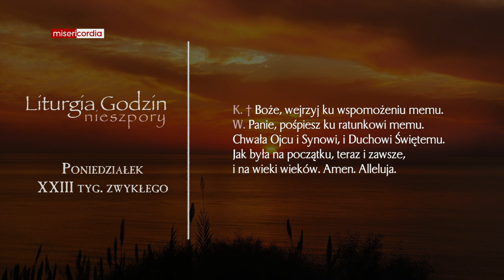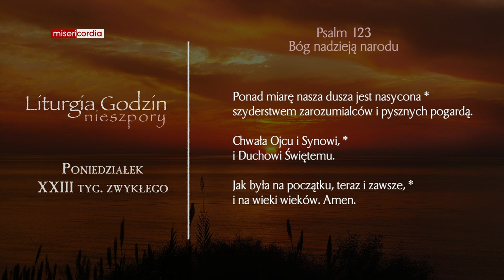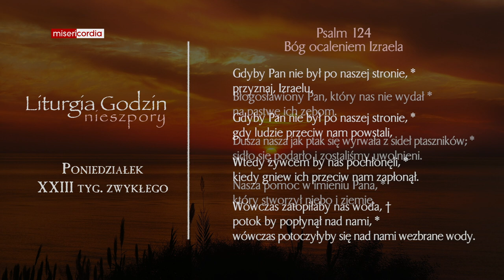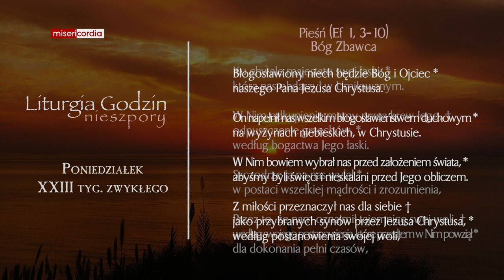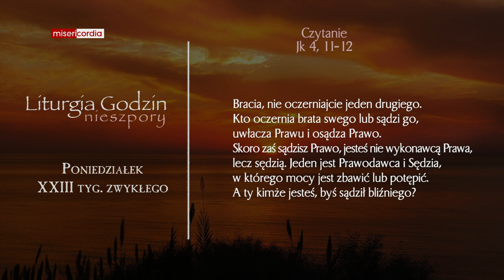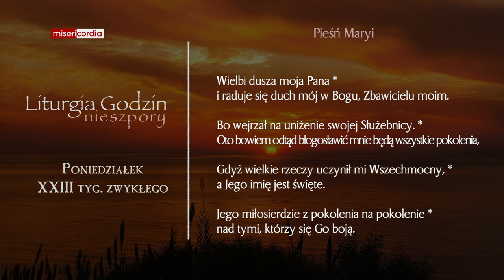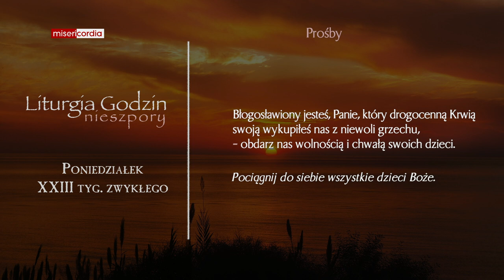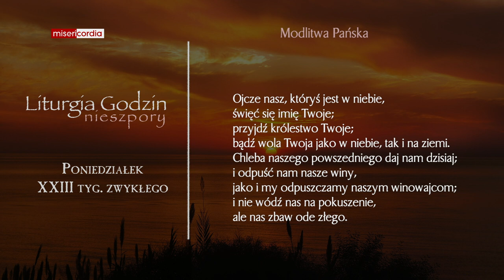Liturgia Godzin | Nieszpory | Poniedziałek, XXIII tyg. zwykłego